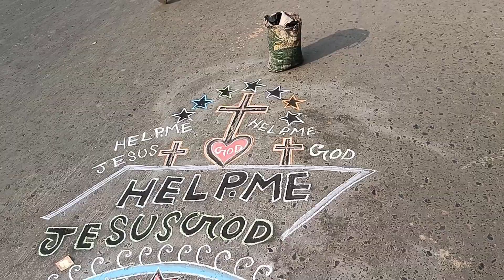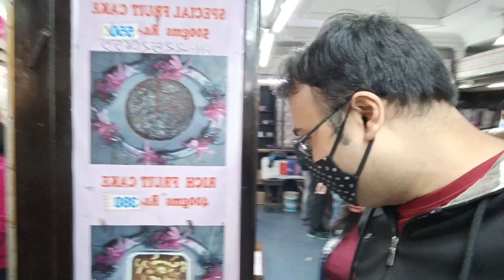Christmas Festival at Kolkata 2021-22 | Nahoum Shop & Cake | Christmas at Park Street | Allen Park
Exploring Today : Nahoum & Sons pvt ltd, New Market, Hogg Market, Park Street, Allen Park, Gariahat Market.
We Purchased Rich Fruit Cake: Rs.380 (Cash or Card Both Facility Available)